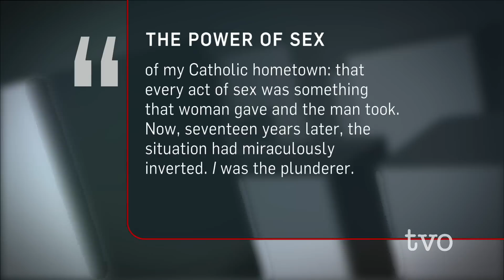Robin Rinaldi: The Wild Oats Project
Author and journalist Robin Rinaldi sits down with Piya Chattopadhyay to discuss her memoir, "The Wild Oats Project: One Woman's Midlife Quest for Passion at Any Cost." Rinaldi explains how her husband's vasectomy persuaded her to try a year-long experiment in an open marriage. She discusses the desire for passion at middle age, and to what extent sex defines our self-worth.